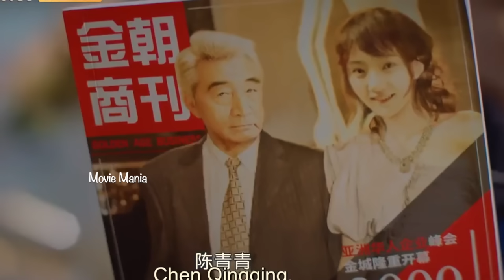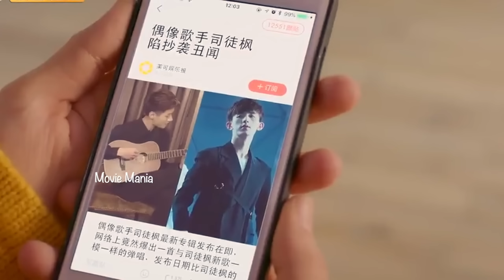1️⃣9️⃣ഒപ്പം ആൾമാറാട്ടവും കൂടിയായാലോ🫣പ്രണയവും ഇല്ലാത്തവൾ കല്യാണദിവസം ഒളിച്ചോടിയത് എന്തിനായിരിക്കും‼️